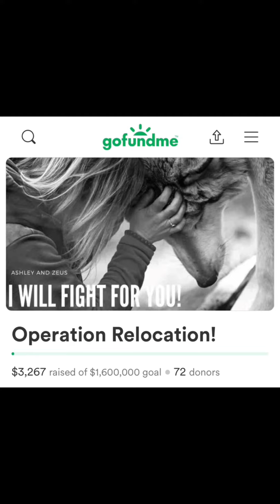Watch Our Rescued Raccoons get a Special Treat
We are home to 4 Rescued Raccoons 🦝 they sure love eggs, and we surely adore them.

We are currently fundraising to relocate our over 100 rescued animals and 15 conservation wolves. See below for ways you can help!

Help Us Grow Our Community!